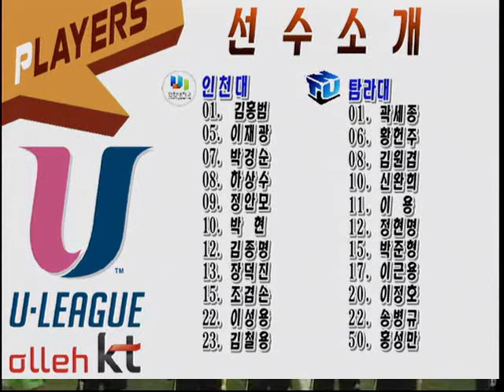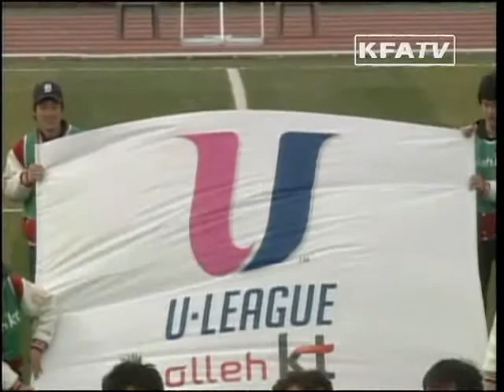[U리그] 3월 25일 인천대 vs 탐라대 전반전